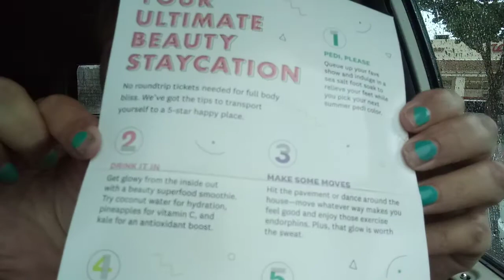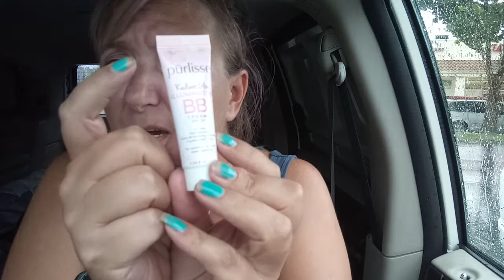Ipsy July Glam bag and babe box July unboxing.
Waiting out a rain storm.  I'm missing something..??